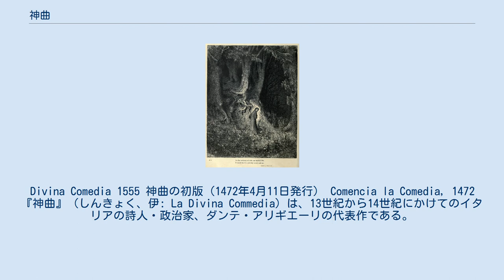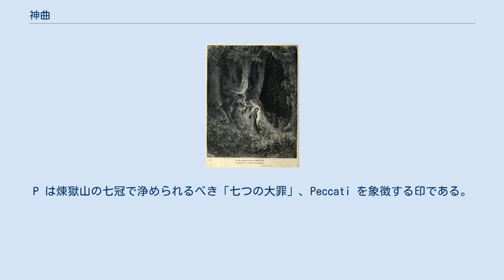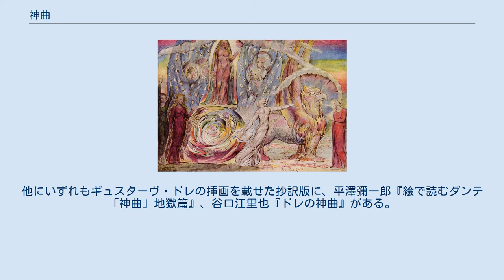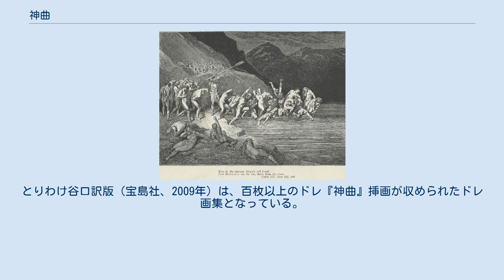神曲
Divina Comedia 1555 神曲の初版（1472年4月11日発行） Comencia la Comedia, 1472 『神曲』（しんきょく、伊: La Divina Commedia）は、13世紀から14世紀にかけてのイタリアの詩人・政治家、ダンテ・アリギエーリの代表作である。
 地獄篇、煉獄篇、天国篇の3部から成る、全14,233行の韻文による長編叙事詩であり、聖なる数「3」を基調とした極めて均整のとれた構成から、しばしばゴシック様式の大聖堂にたとえられる。
イタリア文学最大の古典とされ、世界文学史上でも極めて重きをなしている。
当時の作品としては珍しく、ラテン語ではなくトスカーナ方言で書かれていることが特徴である。
 原題はイタリア語で「神聖喜劇」を意味する。
ただし、ダンテ自身は、単に「喜劇（Comedia）」とのみ題した。
喜劇としたのは、悲劇と違って円満な結末を迎えるためや、比較的平易に読める当時の俗語で書かれているためだという。
出版史上では、『神曲』の最初期の写本には、「ダンテ」「三行韻詩」などの題がつけられていた。
15世紀から16世紀頃には、ダンテの詩が活版印刷で出版されるようになり、1555年に刊行のヴェネツィア版により「神聖喜劇」の題名が定着した。
 邦題の「神曲」は、森鷗外訳の代表作であるアンデルセンの『即興詩人』の中で用いられた。
その一章「神曲、吾友なる貴公子」において『神曲』の魅力が語られ、上田敏や正宗白鳥ら同時代の文人を魅了し、翻訳紹介の試みが始まった。
 上記が日本における最初期の『神曲』紹介であり、ダンテ作品の受容はここから始まったとも言える。
故に、今日でもほぼ全ての訳題が『神聖喜劇』ではなく、『神曲』で統一されている。
 ダンテが『神曲』を世に出した背景には、当時のイタリアにおける政争と自身のフィレンツェ追放、そして永遠の淑女ベアトリーチェへの愛の存在が大きい。
また、ダンテは、ヴェローナのパトロンであるカングランデ1世への書簡で、人生における道徳的原則を明らかにすることが『神曲』を執筆した目的であると記している。
 『神曲』地獄篇は、1304年から1308年頃に執筆されたと考えられている。
1319年には、地獄篇と煉獄篇は既に多くの人に読まれており、ダンテは名声を得ていたことが分かっている。
天国篇は1316年頃から死の直前、1321年にかけて完成された。
『神曲』は、当時の知識人の共通語であったラテン語ではなく、トスカーナ方言で執筆されたことも、多くの人に読まれた理由である。
 『神曲』では、実在の人物の名前が多々登場する。
ウェルギリウスに地獄界の教導を請い、煉獄山の頂上でダンテを迎えるベアトリーチェは、ダンテが幼少のころ出会い、心惹かれた少女の名である。
しかし、のちにベアトリーチェは24歳で夭逝してしまう。
ダンテは、それを知ってひどく嘆き悲しみ、彼女のことをうたった詩文『新生』をまとめた（ダンテ・アリギエーリの項も参照）。
 『神曲』に登場するベアトリーチェに関しては、実在した女性ベアトリーチェをモデルにしたという実在論と、「永遠の淑女」「久遠の女性」としてキリスト教神学を象徴させたとする象徴論が対立している。
実在のモデルを取る説では、フィレンツェの名門フォルコ・ポルティナーリの娘として生れ、のちに銀行家シモーネ・デ・バルティの妻となったベアトリーチェ（ビーチェ）を核として、ダンテがその詩の中で「永遠の淑女」として象徴化していったと見る。
非実在の立場を取る神学の象徴説では、ダンテとベアトリーチェが出会ったのは、ともに9歳の時で、そして再会したのは9年の時を経て、2人が18歳になった時であるというように、三位一体を象徴する聖なる数「3」の倍数が何度も現われていることから、ベアトリーチェもまた神学の象徴であり、ダンテは見神の体験を寓意的に「永遠の淑女」として象徴化したという説を取る。
 いずれにせよ、ベアトリーチェは、愛を象徴する存在として神聖化され、神学の象徴ともあると考えられている。
地獄と煉獄を案内するウェルギリウスも実在した古代ローマの詩人であり、神曲の中では「理性と哲学」の象徴とされている。
 ダンテが『神曲』を執筆するきっかけの1つには、当時のイタリアでの教皇派（グエルフ）と皇帝派（ギベッリーニ）の対立、および党派抗争を制したグエルフィ内部での「白...